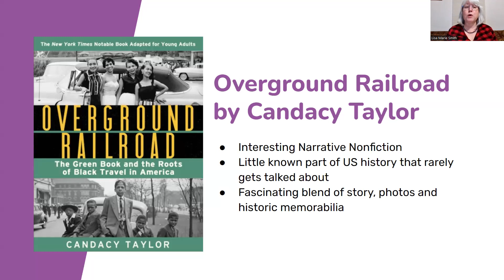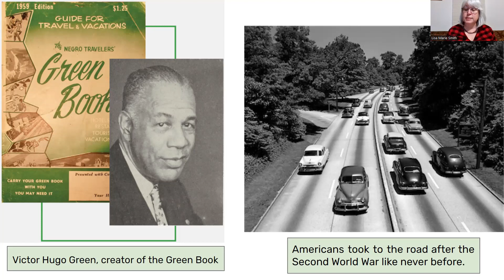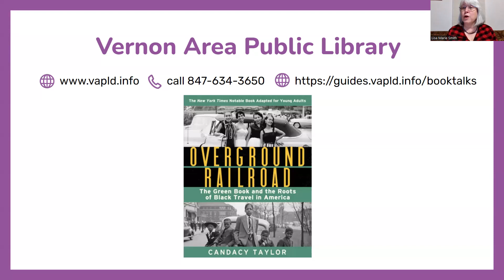Overground Railroad by Candacy Taylor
Book Talks for 6th and 7th Grade
April 2023
6th and 7th Grade Book Talks Playlist - Watch previous book talk videos for 6th and 7th grade!